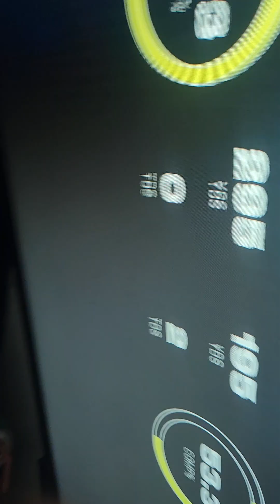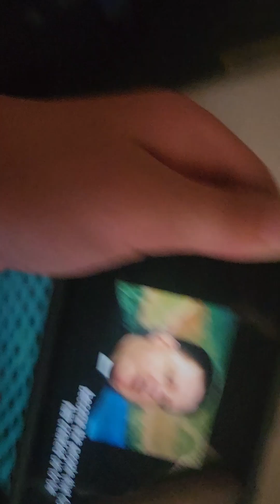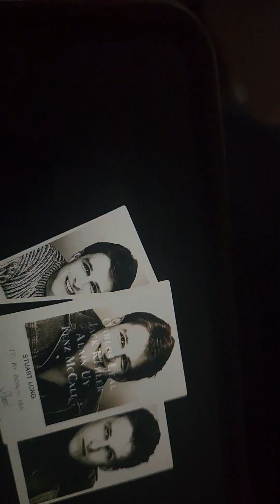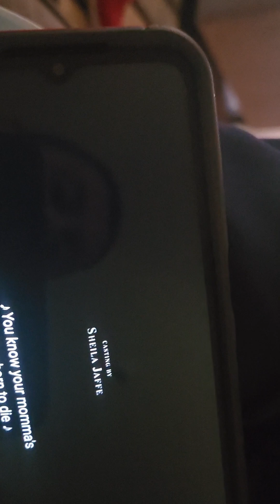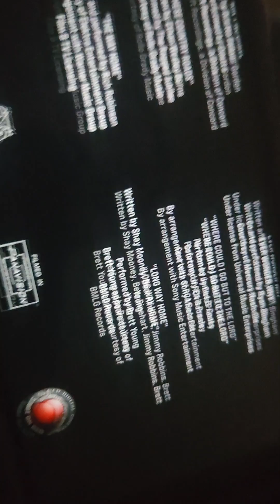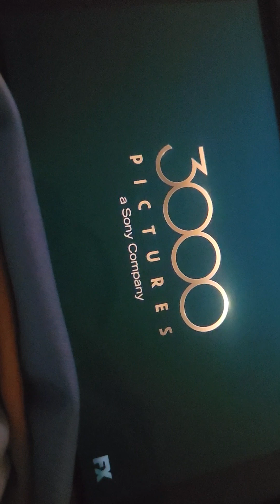Where The Crawdads Sing FX Intro (Network Premiere)